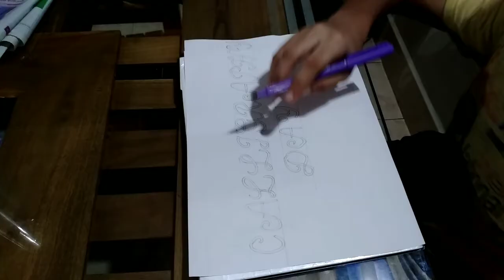Calligraphy day special 😍calligraphy art of wrtting 😘 Perfet writting | ABC wonder tech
Hi everyone,

ഞാൻ പുതിയ ഒരു വീഡിയോയുമായി വീണ്ടും തിരിച്ചു വന്നിരിക്കുകയാണ്. എല്ലാവർക്കും ഇഷ്ടപ്പെട്ടു കാണും എന്ന് പ്രതീക്ഷിക്കുന്നു.

എന്റെ വീഡിയോയെ പറ്റിയുള്ള അഭിപ്രായം comment ചെയ്യൂ.

നിങ്ങൾക്ക് ഇതുപോലത്തെ എതെങ്കിലും videos വേണം എന്നുണ്ടെങ്കിൽ comment അറീക്കു.

ഞാൻ പുതിയ വീഡിയോയുമായി വീണ്ടും വരും എന്നാ പ്രതീക്ഷയോടെ.